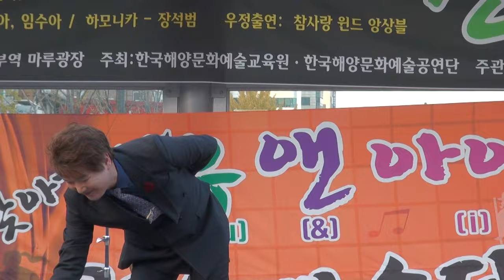김승도 가수(청사초롱.남자의사랑외)부천역마루광장16-11-20편집자 장털보